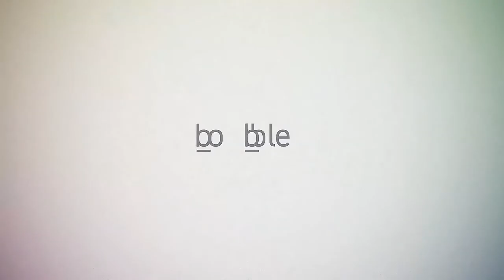Rex Ryan On Being Heckled By Football Fans About Feet Obsession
Catching up with legendary NFL coach and self-proclaimed foot expert Rex Ryan. Rex joins BroBible to talk about his new partnership with Dr. Scholl’s, promoting their Instant Cool Athlete’s Treatment Spray and Wipes. He tells a story about getting heckled by New England Patriots fans about liking feet as a coach during a playoff game.

Est. 2009, BroBible is a lifestyle publisher and content collective focused on sports news, culture news, and gear. Every Bro loves a story.